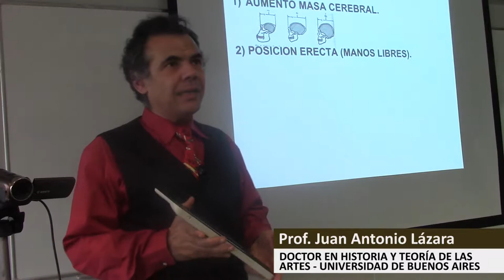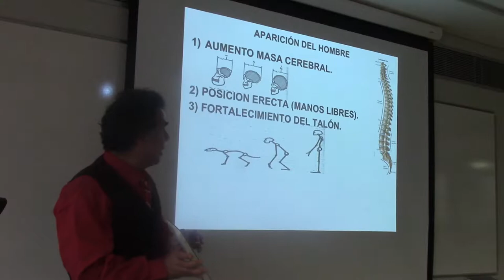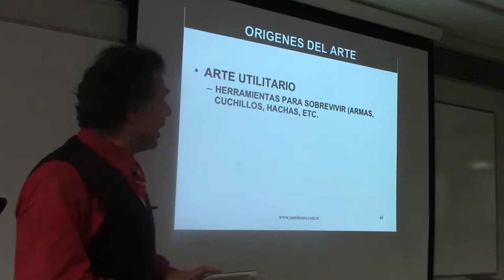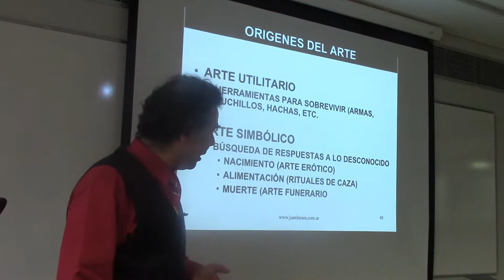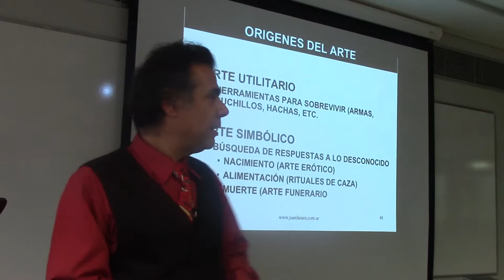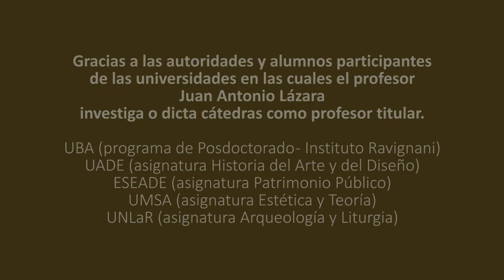15 ORÍGENES DEL ARTE POR EL DR. JUAN LAZARA